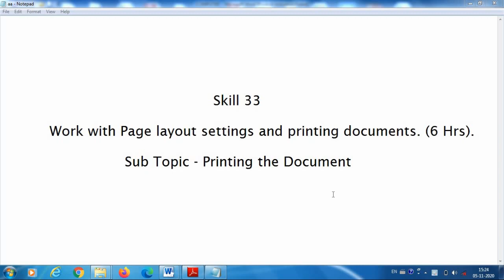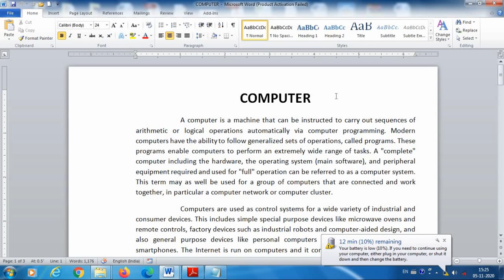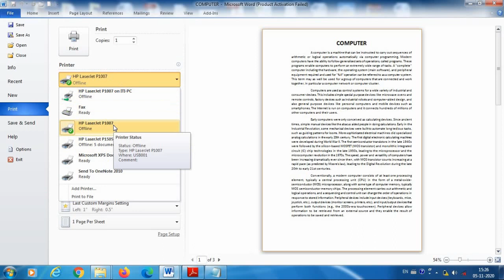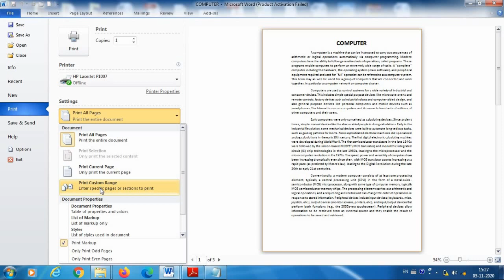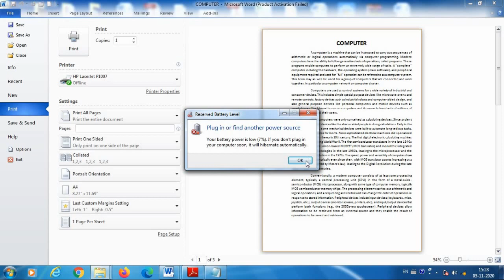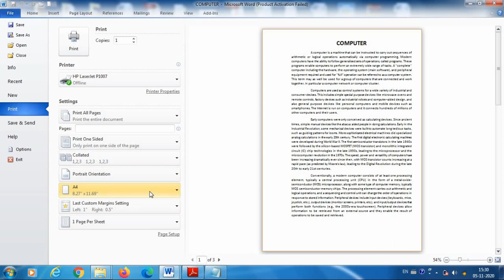Skill-33B-Work with Page layout settings and printing documents-Printing documents. By S R Athawale